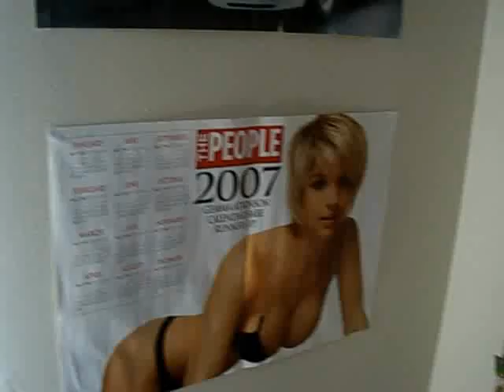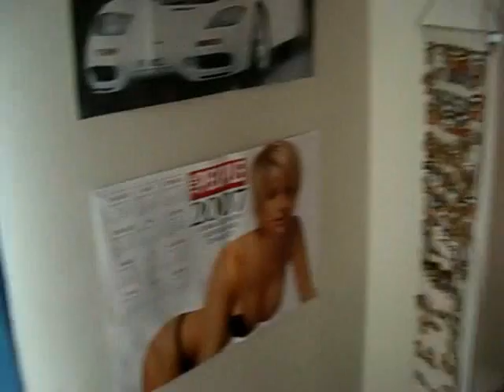Locked Up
Convict, don't let me out